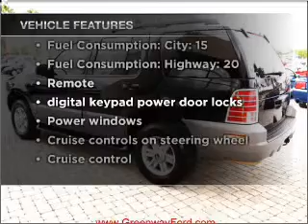2005 Mercury Mountaineer - Orlando FL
Year: 2005
Make: Mercury
Model: Mountaineer
Trim: W
Engine: 4.6 liter 8 cylinder 16 valve
Transmission: 5-Speed Automatic
Color: Black
Mileage: 121000
Address:
9001 E Colonial Dr